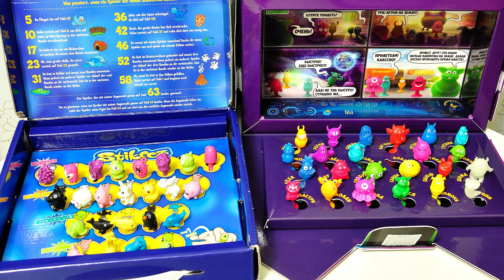БОНСТИКИ 2 ПРИЛЕТЕЛИ В УКРАИНУ | BONSTICKS 2 БОНСТИКИ 2 STIKEEZ СТИКИЗ | Коллекция Red Cat.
В этом видео вы узнаете о Бонстиках 2 из коллекции Red Cat.